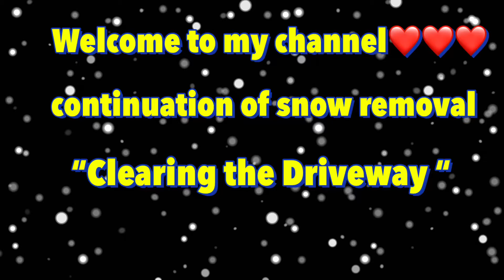Snow storm 2|| Clearing our driveway||Another struggle episode of Momolove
One of the hardest time during winter season is the snow storm.. mapapalaban ka sa paglilinis ng daan.. come and join me to clear our driveway another struggle episode guys